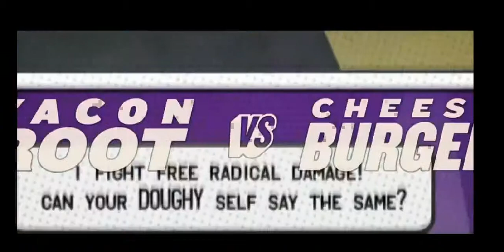Super Shake Battle Yacon Root VS Cheesy Burger